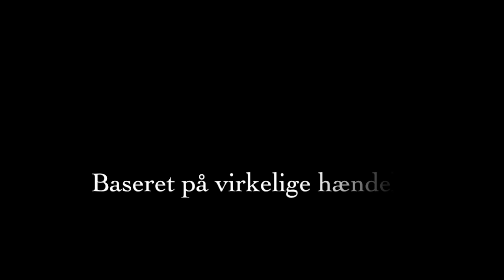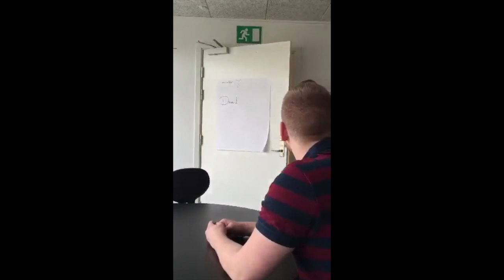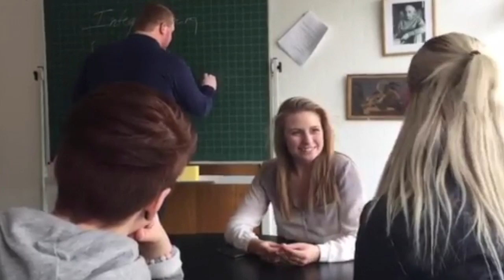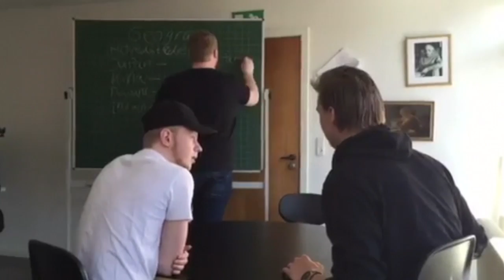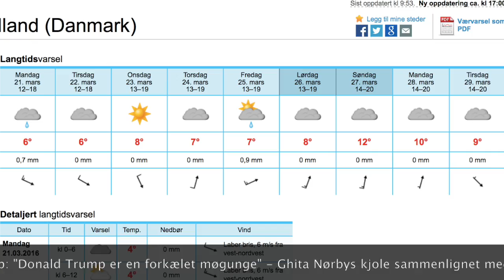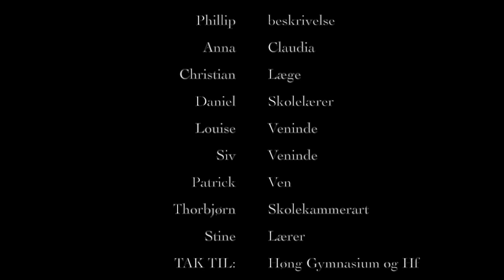Gymnasiet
Gyserfilm lavet af 2.p production